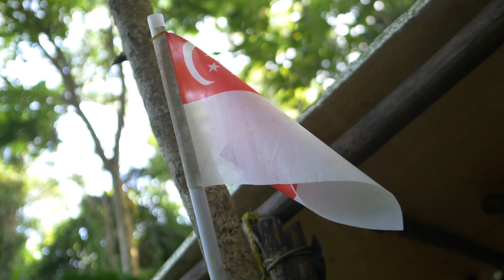Exploring Pioneer Village Site in Dover Forest | Coffee in the Woods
Revisited the Dover Forest (Western section) after a recent governement announcement on the plan to preserve this section while the Eastern section will be developed into houseing estate.

Exploring a historical site where early Anxi Hokkian settlers in 1900s onced lived but has since taken over by forest.